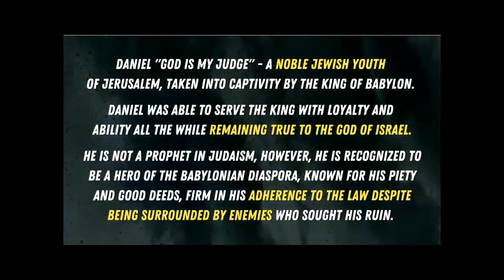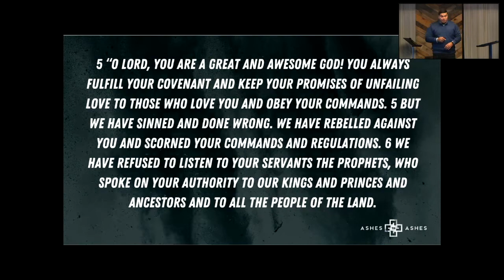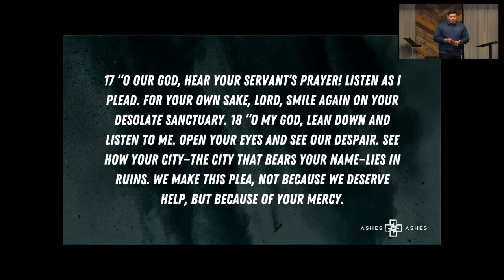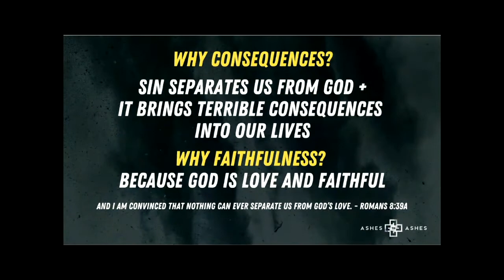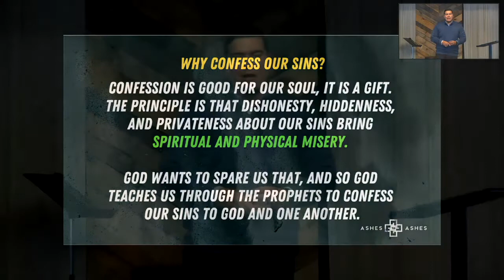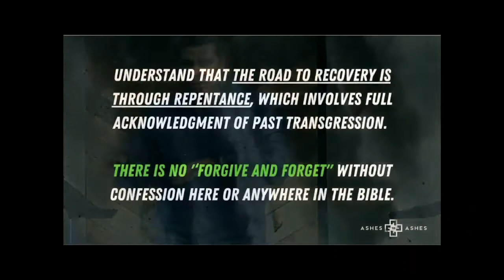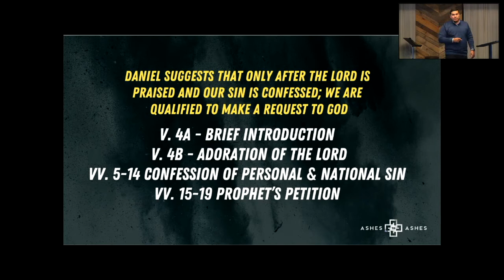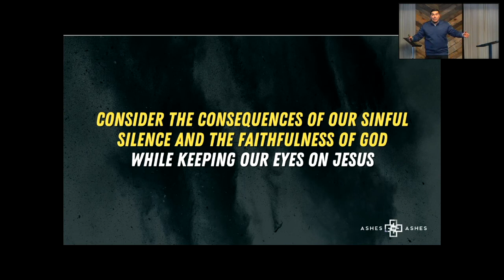"Consequences and Faithfulness"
02_21_2021 (Daniel 9: 3-19)